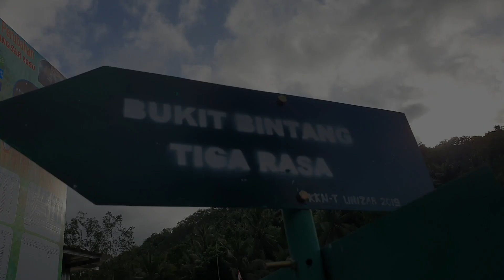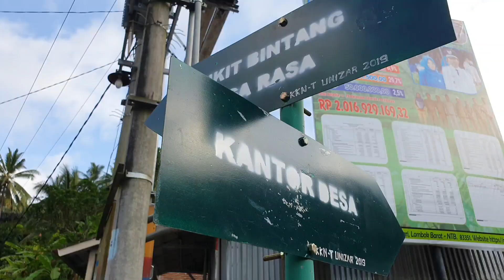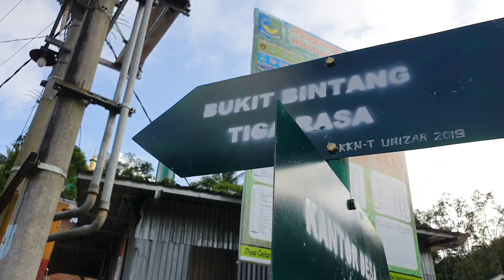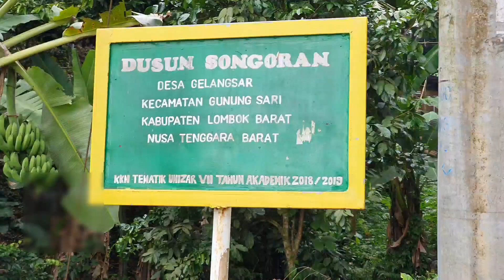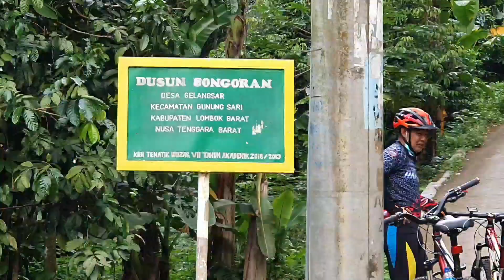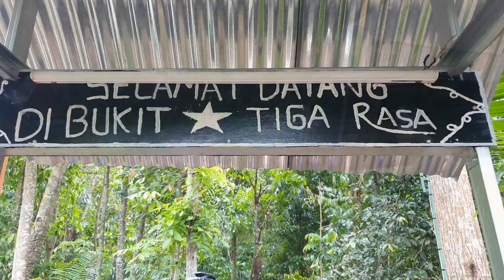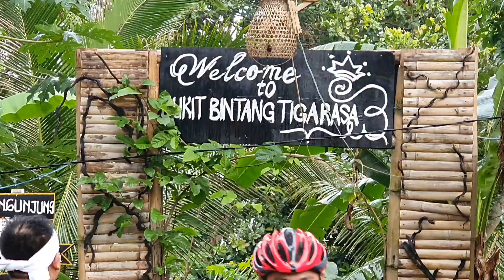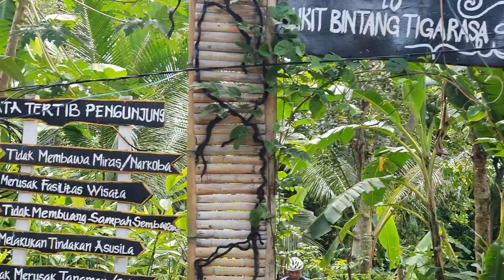TUA MUDA GOWES MATARAM,RUTE BINTANG TIGA RASA,GUNUNG SARI,MATARAM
sadar,sehat,produktif dan bahagia
...tanpa NARKOBA